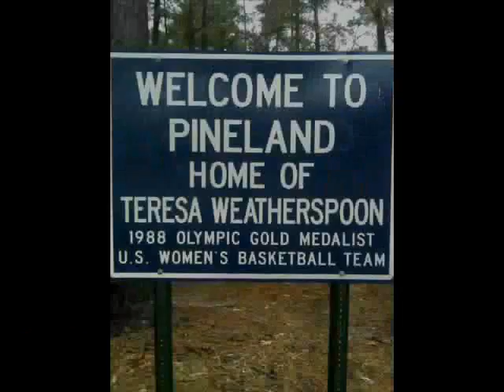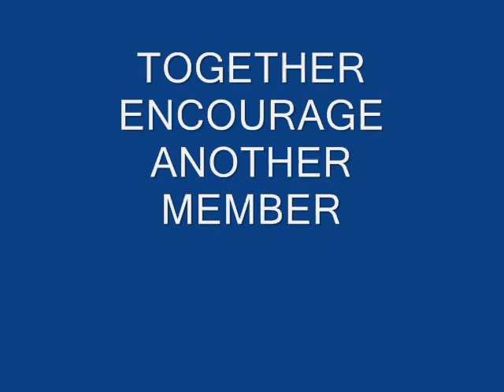lets get it 2.wmv